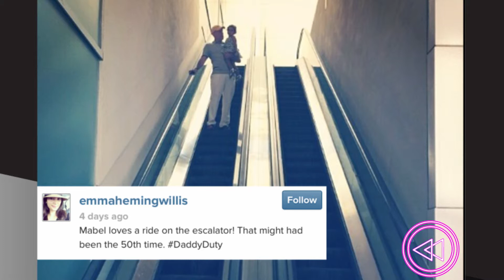Kristin Cavallari and More New Baby Births! -- Wonderwall Replay for May 9, 2014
Get the scoop on the new celebrity bundles of joy on Replay hosted by Wonderwall's Kirby Kristen.

There's a bunch of celebrity baby news and it's just in time for Mother's Day. Kristen Cavallari and Jay Cutler had a baby boy. Bruce Willis and Emma Heming had a baby girl.

About the series: Do you love catching up on the hottest celeb news and gossip? From romance rumors to baby news, tune in each week as Wonderwall rounds up Hollywood's most buzz-worthy celeb headlines on "Replay" hosted by Kirby Kristen.